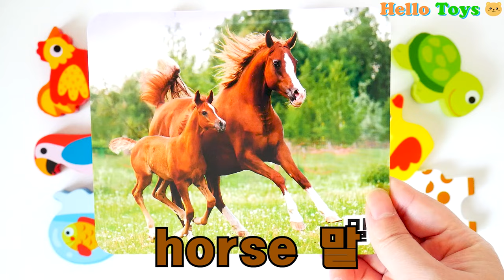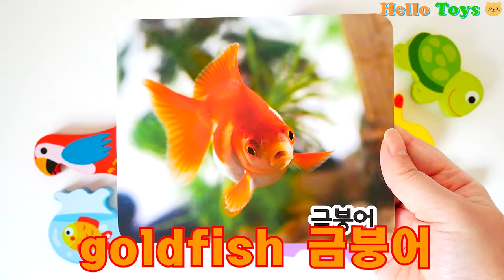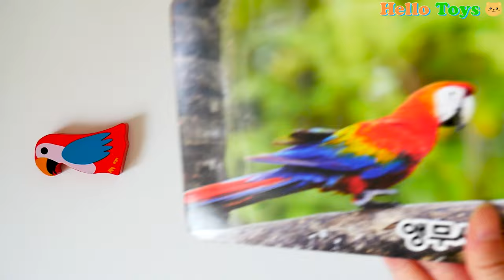여러 동물들 중에 동물 카드와 같은 동물을 찾고 동물에 대해 배워보아요! Find the Same Animal as the Animal Card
동물 카드와 같은 동물을 찾고 동물 이름과 모습에 대해 배워봅시다!
Let's find animals like animal cards and learn about animals!